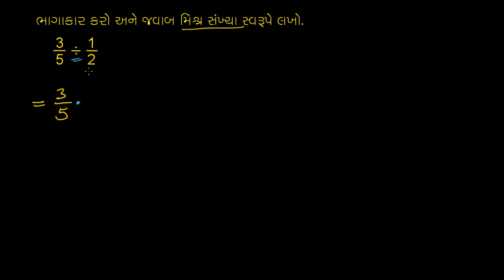Dividing fractions: 3/5 / 1/2